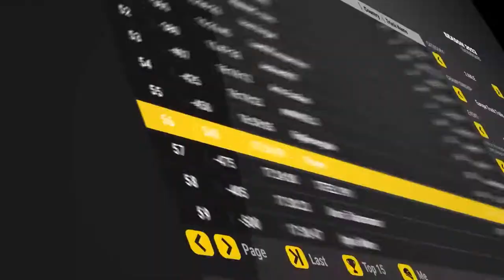Heavy Duty Challenge - Official PreRelease Trailer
Check out licensed trucks, various biomes, and more in this trailer for Heavy Duty Challenge, an upcoming off-road truck simulation game coming to PC, PlayStation 5, and Xbox Series X/S on September 14, 2023.

In Heavy Duty Challenge, players drive officially licensed trucks over gorgeous yet challenging terrain, taking part in authentic championships based on the legendary Europa Truck Trials, and can also explore an open world filled with secrets to discover.